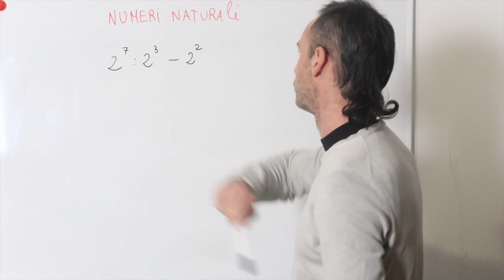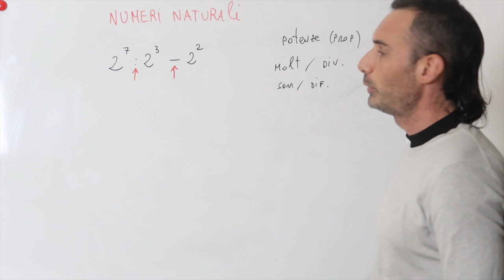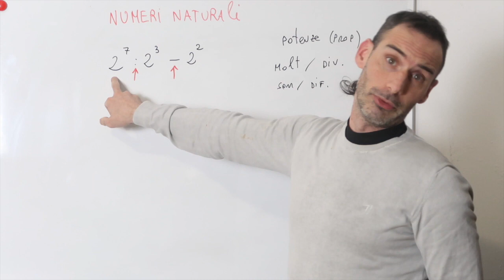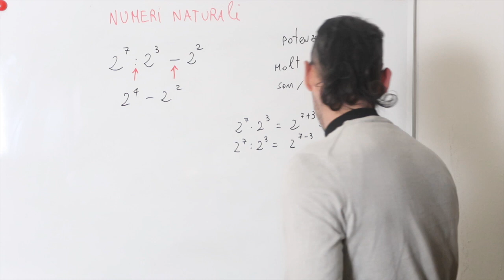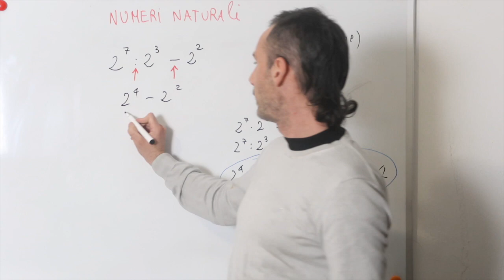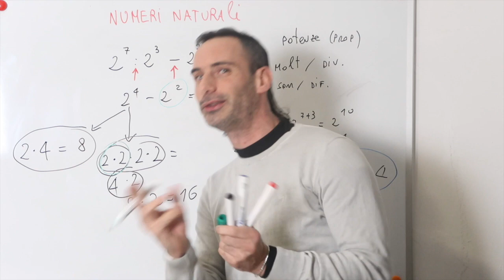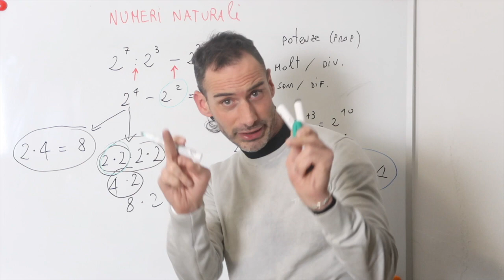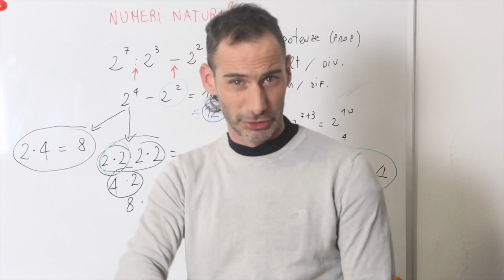Espressioni con i NUMERI NATURALI (6) - BASI MATEMATICHE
Scopri i CORSI DI MATEMATICA

In questa lezione vediamo esercizi con espressioni che riguardano i numeri naturali.
Con i numeri naturali possiamo fare le operazioni di:
somma e differenza
moltiplicazione e divisione
potenze con l'applicazione delle proprietà

Quando ci troviamo di fronte ad una espressione numeriche seguiamo la strategia
Prima si risolvono i calcolo nelle parentesi.
Poi si passa alle potenze e alle eventuali proprietà
Successivamente si fanno le moltiplicazioni e le divisione nell'ordine in cui sono
Infine le somme e le differenze

Continua a seguire la playlist BASI MATEMATICHE

IN QUESTA PLAYLIST TROVERAI:
- Espressioni con numeri naturali
- Espressioni con i numeri relativi
- proprietà delle potenze
- Scomposizioni dei numeri
- minimo comune multiplo e Massimo Comune divisore
- operazioni con le frazioni
- monomi e operazioni
- polinomi e operazioni
- scomposizione dei polinomi
- frazioni algebriche
- equazioni di primo grado